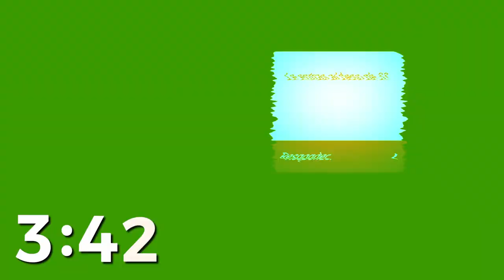100 Preguntas en 5 minutos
Debido a la Pandemia que estamos viviendo en la actualidad, he decidido quedarme en casa y aqui el primer video que realizamos hablando de todo y contestando sus preguntas BEBELECHES! :)